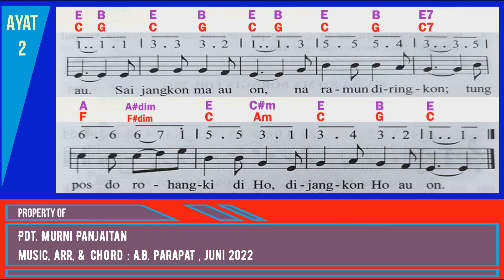BUKU ENDE HKBP NO. 421 MARSOMBA AU DI JOLOMON dengan chords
Horas ma di hita saluhutna.
Semoga video buku ende HKBP no. 421 ( be 421 ) yang berjudul MARSOMBA AU DI JOLOMON ini bisa membantu kita dalam memainkan musik dan menyanyikannya.
Kiranya Tuhan senantiasa memberkati.